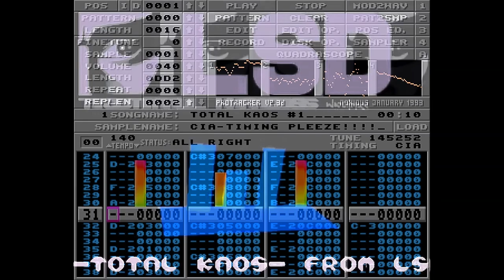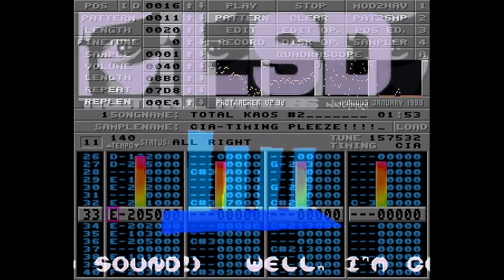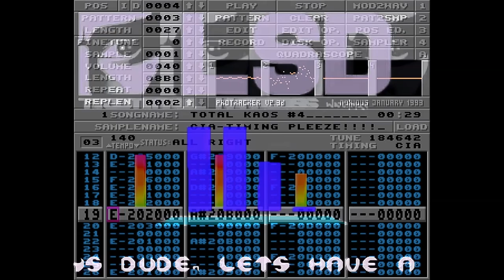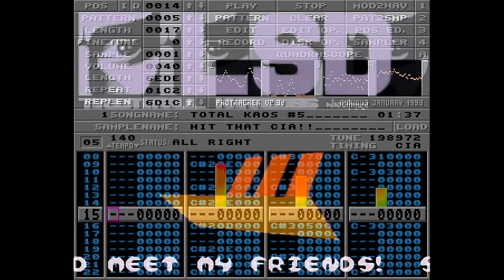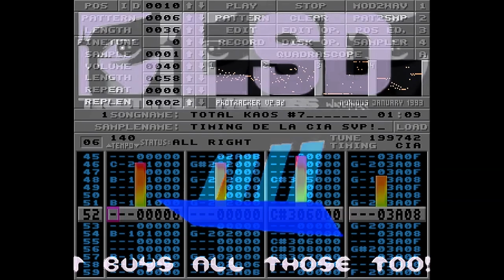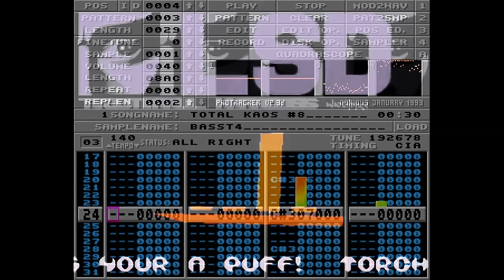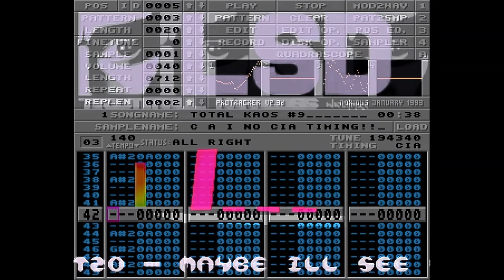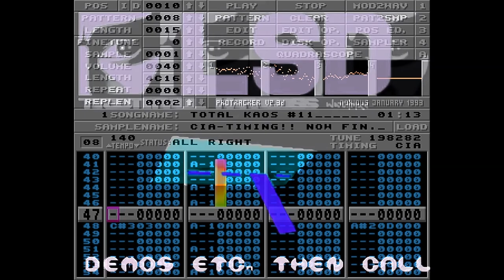Echo / LSD│Total Kaos [Amiga Music Disk]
ProTracker tune combined with the Music Disk

Total Kaos from LSD was released in August 1992 and it is considered as prequel for Jesus on E's demo. The soundtrack was made by Echo a.k.a. @spoonwzd  and it consist of 11 oldschool rave tracks

00:00 Total Kaos 1
01:49 Total Kaos 2
04:06 Total Kaos 3
06:51 Total Kaos 4
09:56 Total Kaos 5
11:53 Total Kaos 6
13:42 Total Kaos 7
17:44 Total Kaos 8
21:03 Total Kaos 9
23:20 Total Kaos 10
25:17 Total Kaos 11

*Music disk transcript:*
Hello and welcome to a rave mix called Total Kaos from LSD

Before we kick off with the messages, heres the credits
Coding by Shagratt and Maximan, music by Echo, and graphics by Watchman.

OK here we go with the messages from Echo.
Hello world and welcome to ravin' we're ravin'.. Ooops.. No, I didn't mean that really, so I'll try that again.. I'm sitting here.. Bored as buggery.. Sitting next to me is a m8 of mine who's got catterpillar growing under his nose. Have you ever seen a ginger catterpilalr? No? Neither have I.. He also used to have a lot more facial growth, but the wind came up and blew that in-a-gain (poor old Micheal Finnegan blah..) He is as black as ice and named Xeno. But less about him.. Lets talk about me! Yeah.. But as it happens I'm getting pretty bored of thinking of crap stuffz to write, so I'm gonna tell you about this music.. Inspired by much of the older 'rave' soundz, I decided to take to the Amiga and figured that rave is a doddle to write becoz any fuker can write it. Even a commune of tone-deaf hedgehogs in a bag with ear-muffs on! So, although there are no hard-core beats (bcoz my samples is in Fast's hands at the moment (thnax Pazza)) in this music, the idea was there (and it's the thought that count's ain't it.) I have played this at raves now and then (on the stage 'live' with the Amiga, ProTracker and 35k or Turbo Sound!) Well I'm getting even more stuck for dribble, so now it's onto the few greetings to people in the virtual world of reality I actually still know.
Yaz/Digital - Yes, I know it's sad, but you still used some of the samples
Assassing/DMX - Hi there Lee! OK, so when's the DMX Party (DMX Party? Wot DMX Party?!)
I'd luv to say hello to some more folx, but I'm in a fuck of a rush so.. erm.. bye..

And over to Watchman..
Drugies boosers strumpets and loosers its your old mate Watchy here with a few little messages to a couple of friends.
Mub.. Chris you bloody lout I'm a comin to get ya!
Pazza.. Hey Martin, tull rulz
Destiny.. Please don't marry Mub, hes far to ugly
Red Devil.. Mate Id love to send you a package back but I just didnt get yours, sorry if you thought that I was a pig headed son of a bitch, well have to meet up at the Quartz Party
Gollum.. Go on then fifty quid and its a deal
Shannon.. My my you sound good enough to eat
Torch.. don't be afraid be very very afraid
Baa baa.. Tim my old druggie hope to meet ya again soon, send me some ganja design stuff
Fishy Fishy Fish.. High res high res never touch it can hurt you very much
Tripper.. Your moms a hamster and your dad smells of elderberrys
Jon from Dudley.. Those who moke would moke a toke, indefinatley
Krest.. Nice high res piccys dude, lets have a chat on of the days
Bernard Sumner.. Rave smells
Every one in Quartz.. Thanx guys I really needed this party
Well that's about it, erm I hope you like this production whatever it is and remember to have a good time all the time, because if you don't it'll get very boring indeed and you'll start listening to rave music, then you'll turn liberal and start voting for gun controll and from then on its all down hill. So turn up the tull moke a toke and relax. FFP.

And over to our friend Deadbeat.
Deadbeat here! Sending my respects and regards to..
Dman, Pazza, Torch, Chime (LSD), Ciars and Razor Blade of Alliance, Dan and 2tuff of Crystal, Red Devil and Clarvoyant of Dual Crew, Autopsy of Scoopex, Kitaro of Fairlight, Intreq of Rotox of Digital, Overdose, OK Thats the lot Byeeeee..

And over to Pazza.
Hi dudes, well it's Thursday night (6/8/92/) and we have just put Grapevine together, and I must say it is the best yet.. But Grapevine Issue 12 will be even better. Well what can I say, I've been told by the police via my soliciter that I'm gonna be prosecuted for software theft, so keep reading Grapevine for updates. Err. My cat is due to have kittens on 12th of August and my dog is still stupid. Tomorrow Watchman, Bernard Sumner, Fish, Mub and Amb arrive at my place ready to go to the Quartz Party, which is where we release this. Shagratt and Maximan should also show up at my place, but Shagratt can't make the party, and I'm not sure about Maximan! Mind you I'm only going to get pissed and meet my friends! Should be kewl!

Lets talk about things I don't like ...